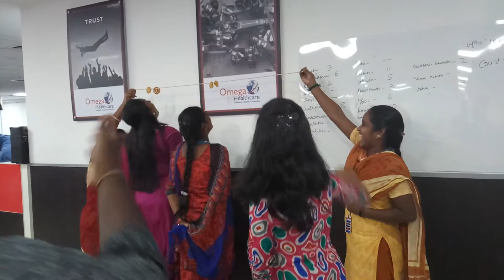Funny Tamil new year games at corporate floor activity Chennai Male and Female Anchors